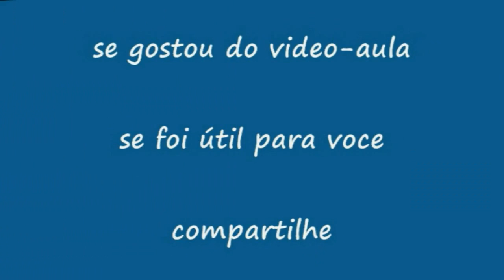FOLHA EM CROCHE | COMO COSTURAR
Se transforme numa artesã de croche profissional - Dica de Ouro em Crochê pra você Link-se agora e se transforme dentro do crochê. Folha em croche como costurar. Folha em croche destros e canhotos. Folha em Crochê. Folha em Crochê como costurar. Folha em Crochê como costurar. - Como costurar as folhas em croche com costura invisível. Crochê Croche Crochet Passo a Passo

Se a video-aula  foi útil para você: clique em "gostei" e compartilhe.

*NOVOS VIDEO-AULAS DE CROCHÊ TODA SEMANA"
Clique no link abaixo e clique em "Inscrever-se"
para receber todos os novos video-aulas do
canal "edinircrochevideos" direto no seu email.

*CLIQUE NO LINK ABAIXO PARA COMPRAR
O SEU DVD DE CROCHE NA LOJA ONLINE
com frete grátis para todo o Brasil:

*ABAIXO 25 PLAYLISTS PARA VOCÊ EXPLORAR E APRENDER*
(é só clicar sobre o link a frente do seu interesse)

*CROCHE É FÁCIL É BONITO E SÓ FAZ BEM* Edinir Croche passo a passo para destros e canhotos. Obrigada pelo seu carinho em comentar.